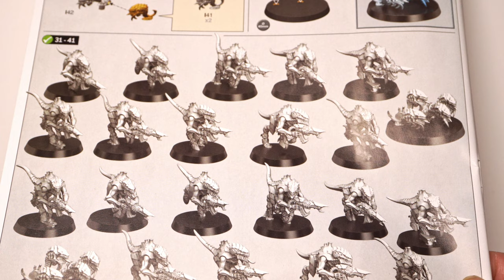Termagants - Let's Build it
Building at set of 20 Termagants and 2 Ripper Swarms from the Warhammer Leviathan box

Not as much pose-ability as the older models but also quite refreshing to not have to worry about posing them